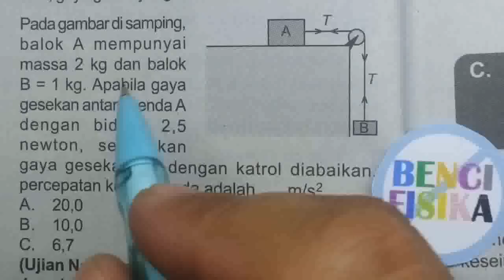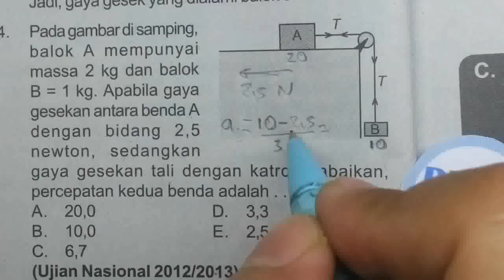Cara BEGO UN FISIKA SMA(3)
Cara bego menyelesaikan soal prediksi UN fisika sma. Soal ujian nasional diselesaikan dengan cara mudah dan cepat